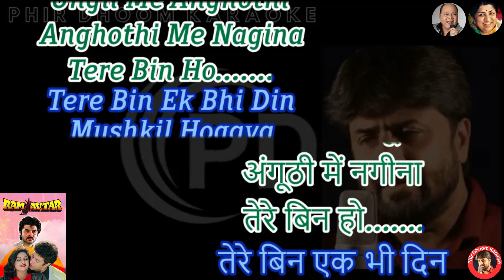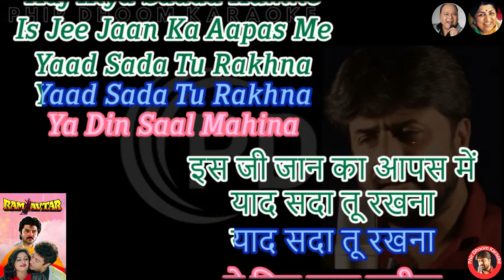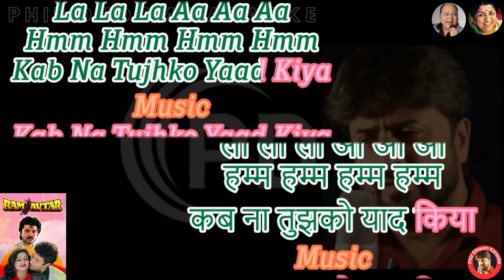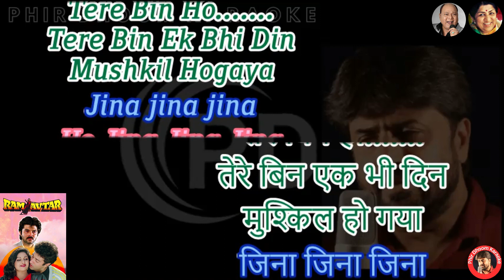Ungli Me Anghothi Anghothi Me Nagina [ Raam Avtar Movie ] Original Crystal Clear Karaoke